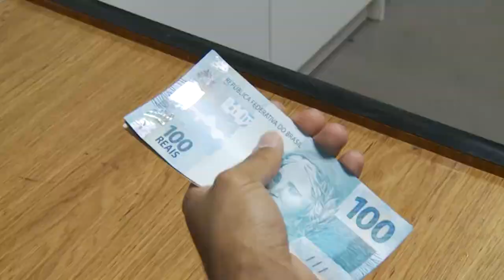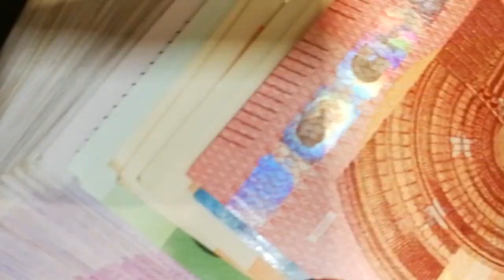Bolsonaro assina decreto e aumenta alíquota do IOF até dezembro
As novas alíquotas do IOF, nas operações de Crédito, efetuadas por pessoas físicas e jurídicas entram em vigor já a partir desta segunda-feira. O decreto já foi assinado pela presidente Jair Bolsonaro.

Reportagem de Camila Castro

Imagens de Sanny Alves e arquivo